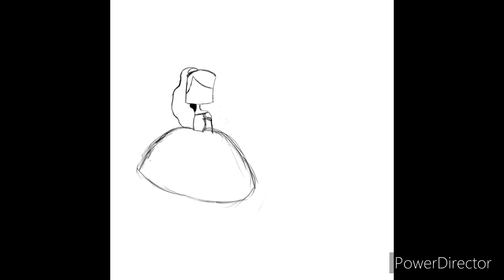Peggy Margarita Schuyler -Speedpaint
Hi I decided to do a speed paint of Peggy Schuyler I had something else in mind but Alex said it looked like Peggy so I decided to do Peggy and btw the music in this is a helpless instrumental and the intro is The Schuyler Sisters
                                                                                   -Charlotte♍️